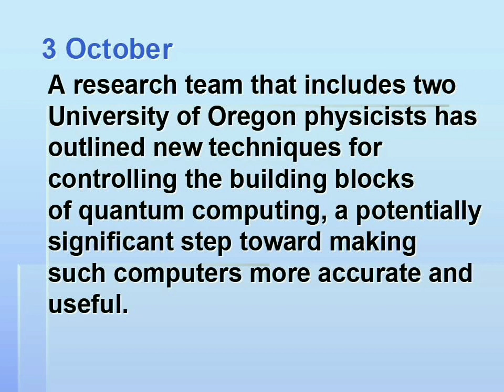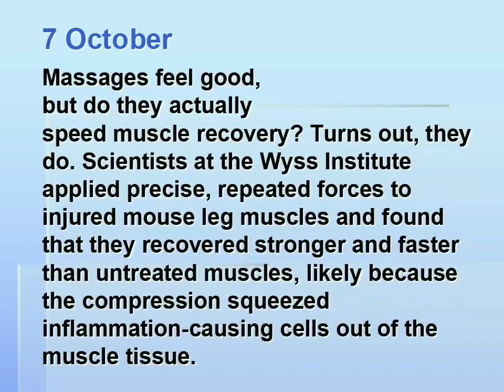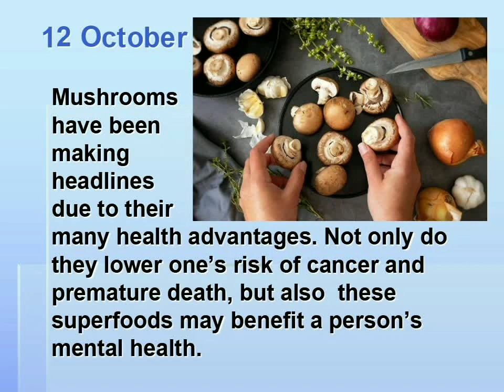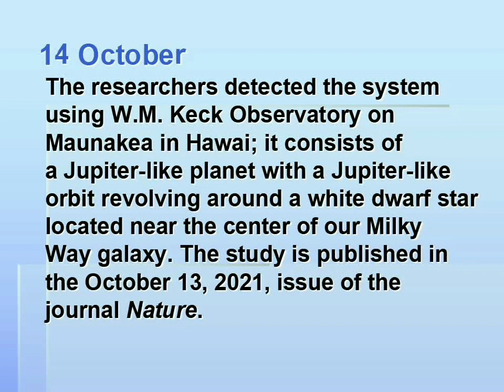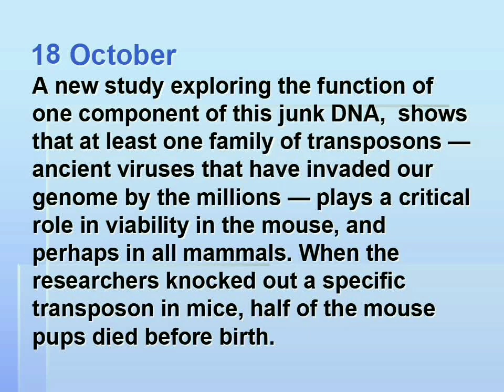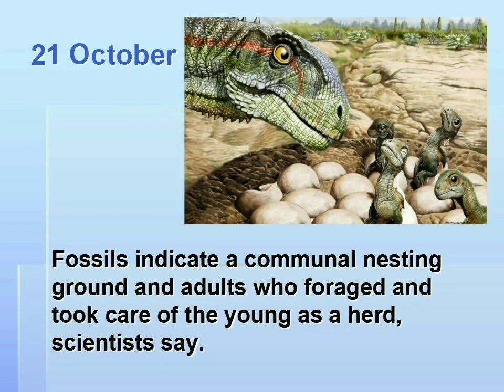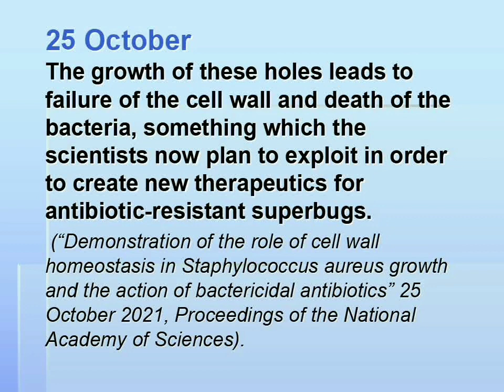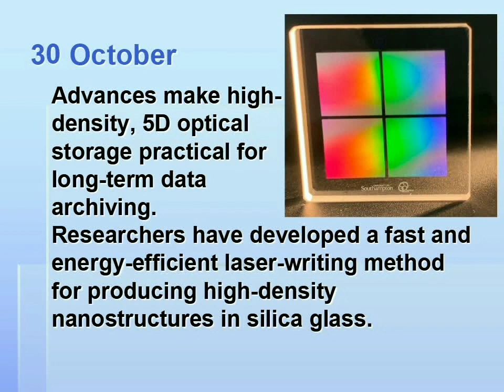Last Month in Science October 2021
Gist of major happenings around the globe in science during October 2021